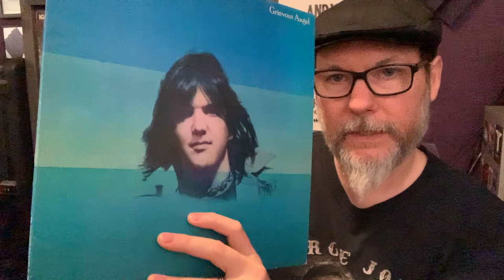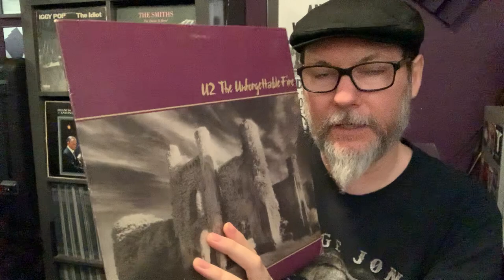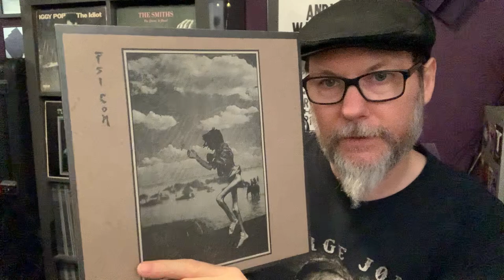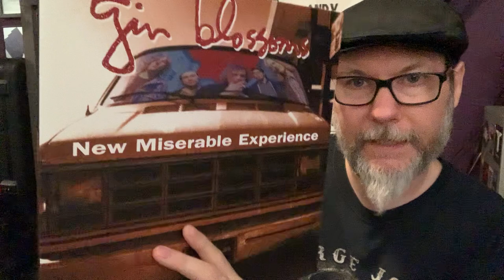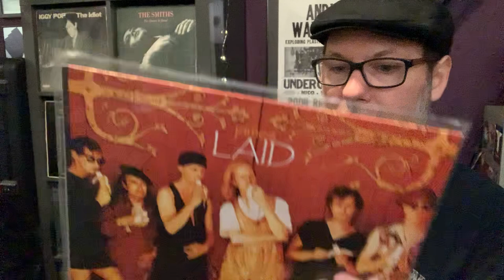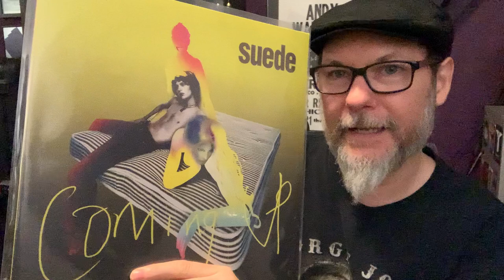10 Albums I've Listened to the Most - Vinyl Community Response Video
Hopping onto a thread going around the VC... 10 Albums that I've Listened to the Most. Incredibly difficult to narrow down, but I made it through. :) Hope you enjoy!